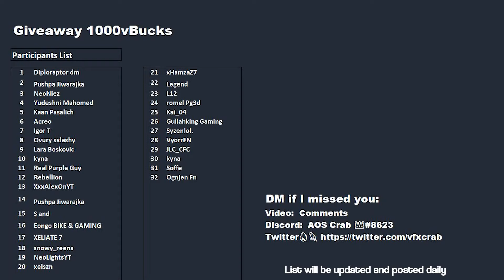December 31st 2021 Fortnite Item Shop Prediction / Fortnite Item Shop Prediction December 31 2021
December 31st 2021 Fortnite Item Shop Prediction

I provide you with a daily Fortnite Item shop prediction, Todays fortnite item shop prediction is  for December 31st 2021.  Item Shop tomorrow

Discord Crab#8623

December 31 Item shop prediction, Higest chance for travis